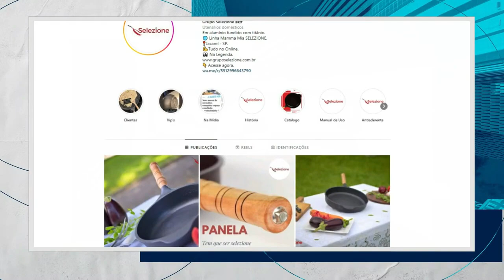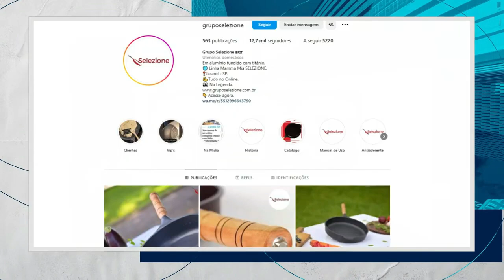Falta de faturamento revela problemas no Grupo Selezione I SOS Empreendedor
Para participar do programa e ter a chance de ter seus problemas de negócio discutidos pelos especialistas e convidados, basta se inscrever preenchendo o formulário disponível no

Grupo Selezione abre seus problemas para a bancada para entender como fazer seu negócio dar certo.

Com apresentação de Ricardo Ventura e Eric Surita, o programa SOS Empreendedor é imperdível para quem busca aprimorar habilidades empreendedoras e superar desafios do mercado atual.

O convidado do episódio de estreia é o empreendedor Davi Braga, o mais jovem empresário a ser mencionado na Forbes Under 30.

Siga o instagram do programa: @sos.emp